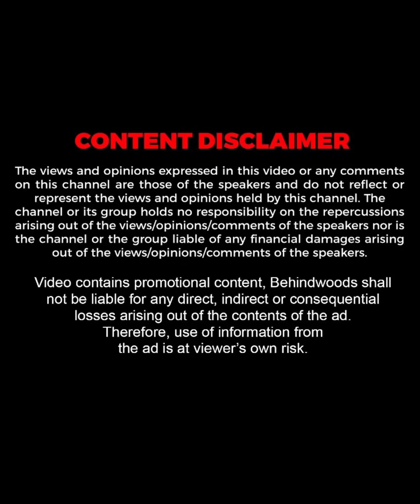കിട്ടുന്ന SALARY എങ്ങനെ കൃത്യമായി ഉപയോഗിക്കണം?💯 | Trade Traveler Abhijith